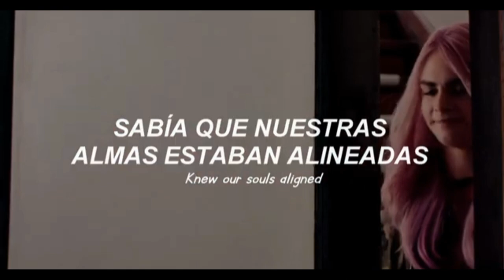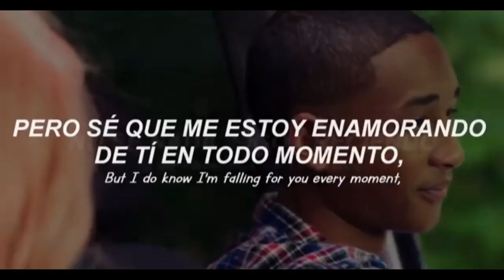Jaiden smith _ ft taylor felt _ life in a year